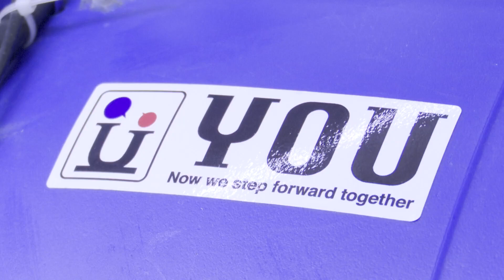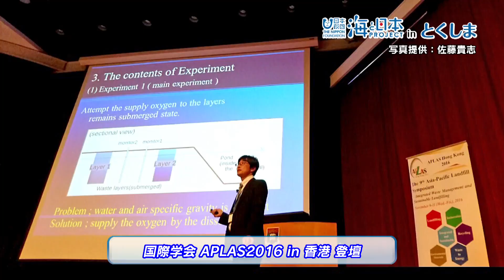エコロジカルファーストエイドの活動 日本財団 海と日本PROJECT in とくしま 2022 #27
徳島県小松島市を拠点に国内外問わず、環境問題を地域住民と共に解決している活動を行っている「エコロジカルファーストエイド」の佐藤さんを紹介する。活動の中心は水質浄化活動でこれまでにいんどやネパールなどでも地域の住民と共に行っている。そうすることで設置後も地域の住民だけで維持管理できる技術を提供している。「未来を生きる子供たちに美しい自然を残す為」にエコロジカルファーストエイドの佐藤さんは活動を続けている。

・会社名
・媒体名（番組名）
・お名前